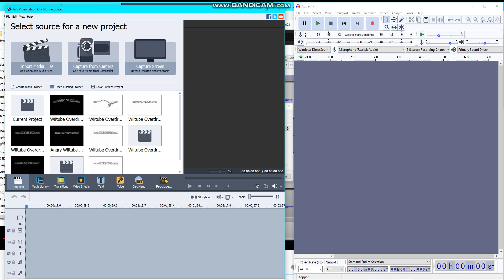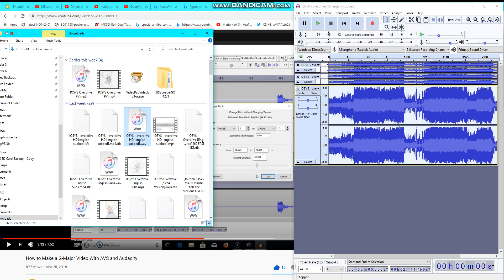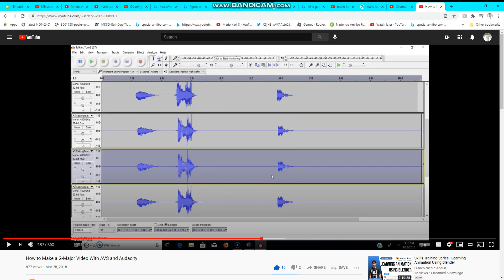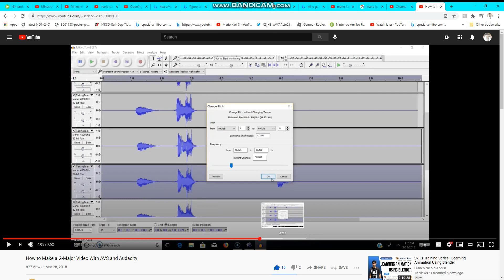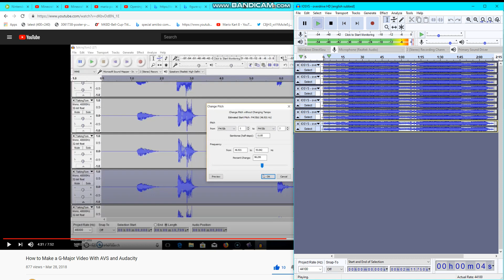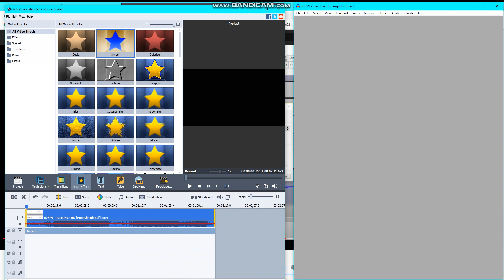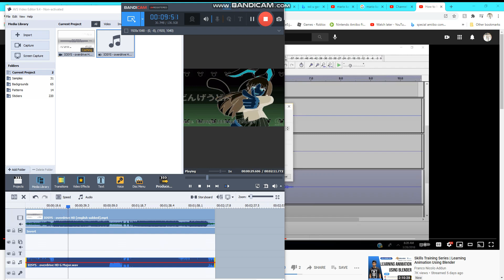How To Make G Major Using Audacity and AVS Video Editor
In this video I'm using IOSYS Overdrive